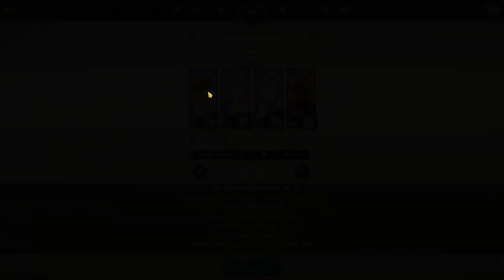9000+ Point Score Akumu Hell Difficulty! *Mar 12th 2023* (7DS Guide) Seven Deadly Sins Grand Cross